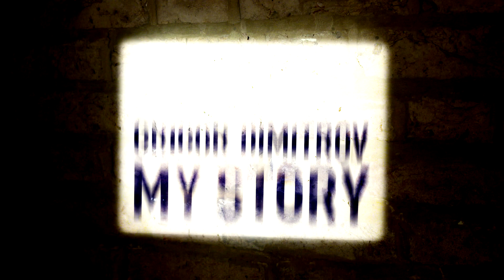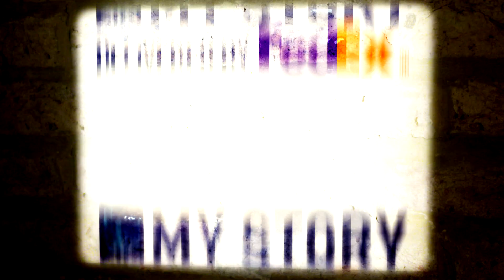Grigor Dimitrov My Story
'I felt like my shoulder was getting so heavy'. Grigor Dimitrov recounts his feelings in the closing stages of the 2017 Cincinnati final, where he won his first ATP World Tour Masters 1000 title, in this edition of My Story, delivered by FedEx.